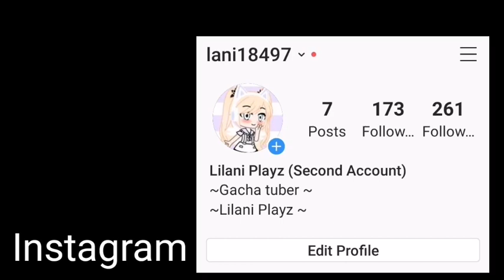Voice acting your characters??